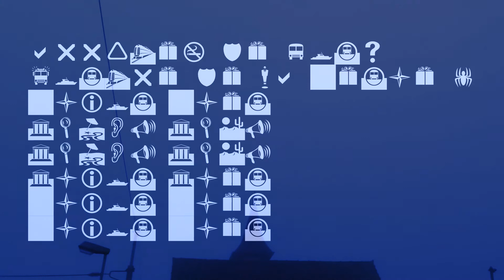TIENS TIENS TIENS (vidéo-brumaire)